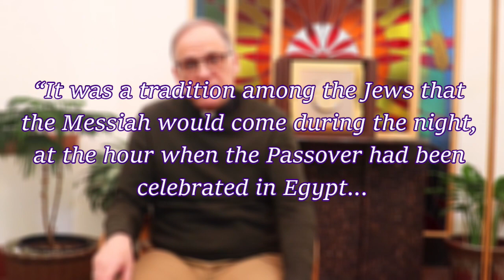Through the Liturgical Year - Easter Vigil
As we begin the Easter Triduum later this evening, take some time to learn about the roots and signifigance of the Easter Vigil with our latest edition of Through the Liturgical Year.